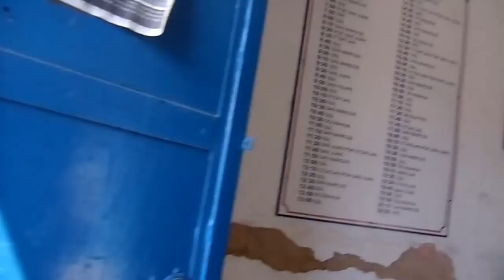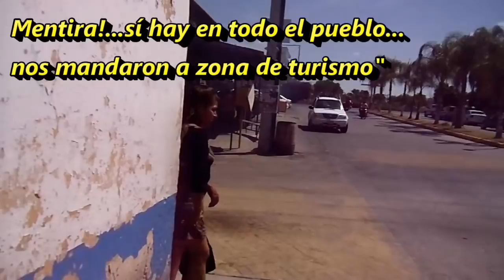TEUCHITLÁN JALISCO - 1 km de GUACHIMONTONES AGUAS TERMALES - Lorena Lara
FIN DE SEMANA PUEBLEANDO